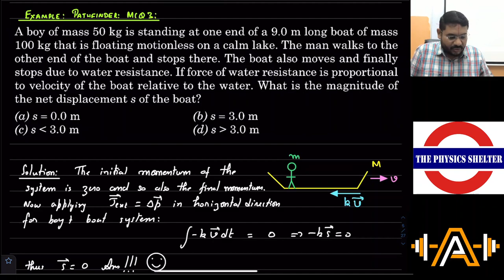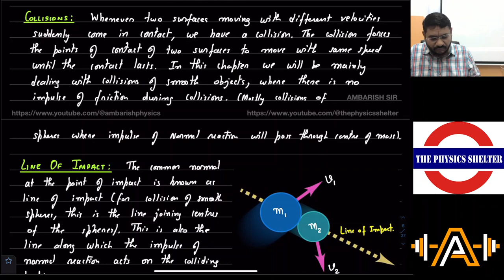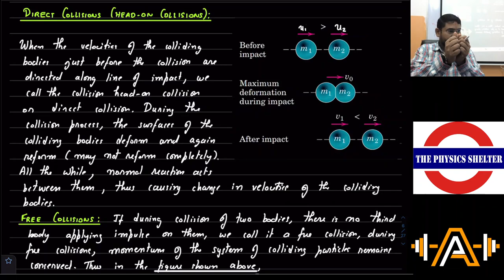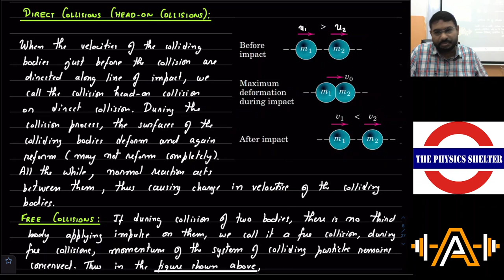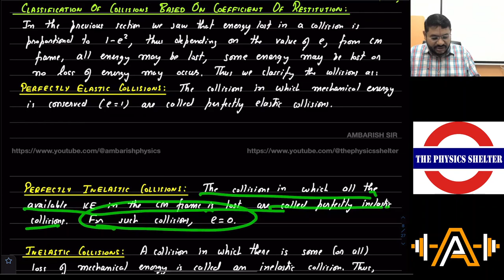2023 07 18 COM AND COLLISIONS LECTURE 8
1. EXAMPLE| PATHFINDER MCQ8| DISPLACEMENT OF A BOAT AND MAN SYSTEM UNDER EFFECT OF VISCOUS DRAG
2. COLLISIONS
3. LINE OF IMPACT
4. DIRECT COLLISIONS (HEAD-ON COLLISIONS)
5. FREE COLLISIONS
6. RESTITUTION
7. IMPULSE OF HEAD-ON COLLISION IN TERMS OF RESTITUTION COEFFICIENT
8. ENERGY LOSS IN HEAD-ON COLLISIONS IN TERMS OF RESTITUTION COEFFICIENT
9. CLASSIFICATION OF COLLISIONS BASED ON COEFFICIENT OF RESTITUTION
10. ANALYSIS OF HEAD-ON COLLISIONS
11. PERFECTLY ELASTIC FREE HEAD-ON COLLISION BETWEEN IDENTICAL SPHERES
12. COLLISION WITH A VVERY MASSIVE BODY
13. PERFECTLY INELASTIC HEAD-ON COLLISION
14. EXAMPLE| CALCULATING IMPULSE OF DEFORMATION AND REFORMATION AND AVERAGE INTERACTION FORCE IN A COLLISION